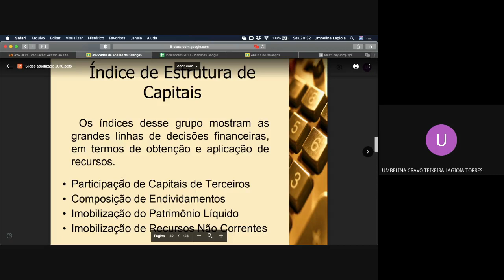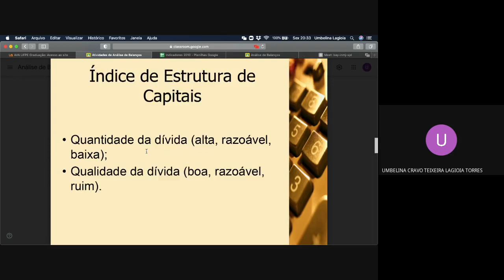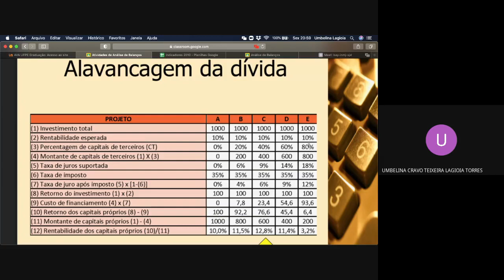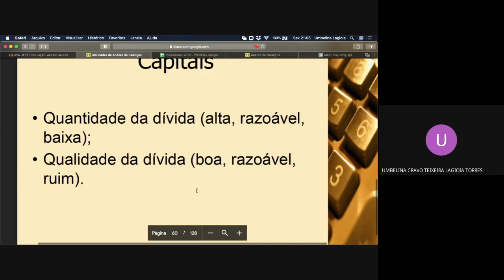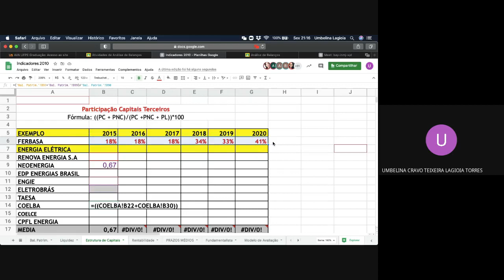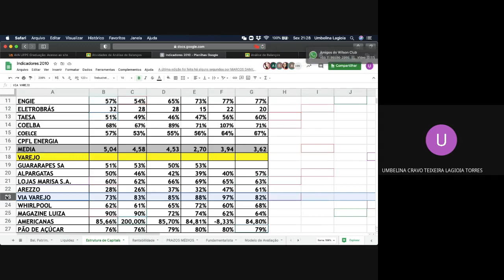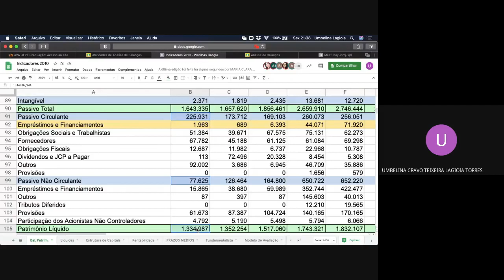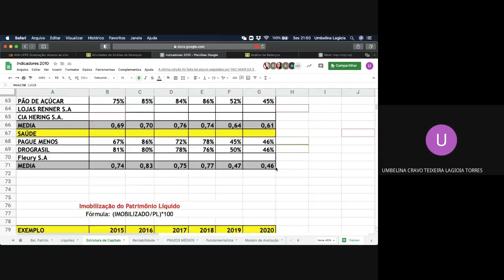Indicadores de Endividamento (parte 1)